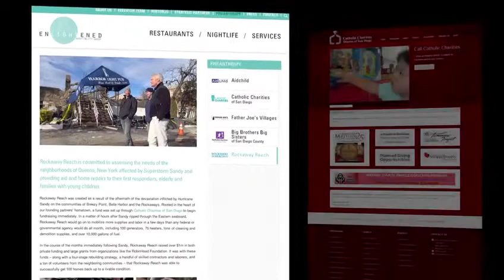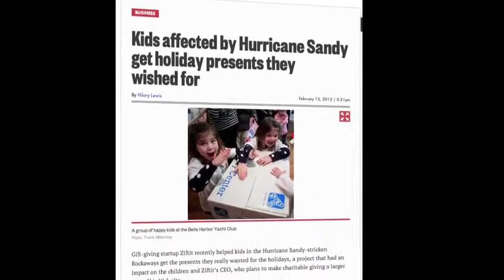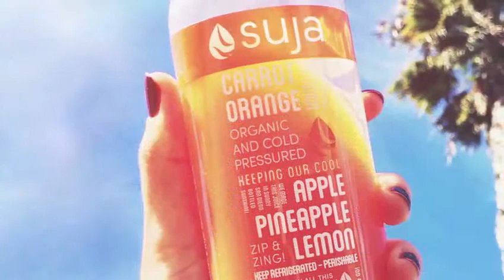James W. Brennan '96 (BBA) - University of San Diego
University of San Diego 2014 Alumni Honoree - Bishop Charles Francis Buddy Award for contributions to humanitarian causes